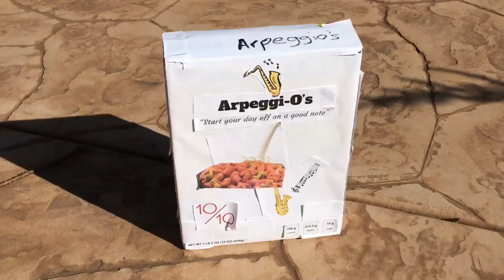Arpeggi-o’s Cereal Commercial “Start off your day on a good note!”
Chase- gigging musician

John- Arpeggi-o’s guy

Mandeep- guy trying to sell you Arpeggi-os

Special thanks to:
Max- camera guy and moral support